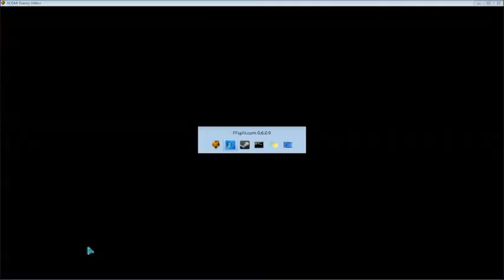Let's Play XCOM: Enemy Within Classic Ironman, Ep. 4, "Operation Broken Throne"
The fourth in my XCOM: Enemy Within series. Specifically this series will include friends of mine as squad members, as well as anyone who is interested in volunteering to fight off the alien menace.

In this game: Khaos13Mage, Razz Menton, and two unlucky rookies.